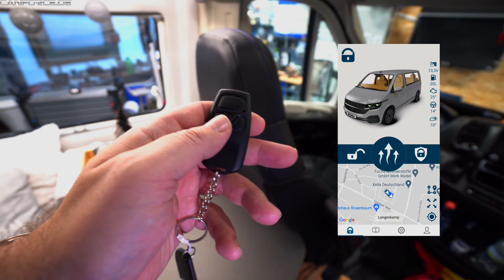ADRIA SPORT 640 SGX Kastenwagen Wohnmobil ZELTDACH | PANDORA ALARMANLAGE IM CAMPER WOHNMOBIL 2024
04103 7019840 Ihre Spezialisten für Alarmanlagen, Meisterbetrieb

In diesem Video zeigen wir Euch einen brandneuen Adria Twin SGX 640 Sport Kastenwagen, mit Zeltdach. Das Wohnmobil basiert auf dem Ducato 8 / Modelljahr 2023. Wir stellen Euch das Pandora Camper V3 Alarmsystem im Details vor, und machen eine Roomtour durch dieses tolle Wohnmobil.

0:00 Vorstellung Adria Twin Sports 640 SGX
04:40 Alarmanlage Pandora Camper V3
16:02 Outro / Kontakt

Die Pandora Camper V3 Alarmanlage:
Schock-/Neigungssensoren, Echtzeit Telemetrie Ortung, Smartphone App, Home Modus und eine elektronische Wegfahrsperre! Home Modus, damit Ihr sogar mit offenen Fenstern nachts sicher schlafen könnt.

Ihr mögt unsere Videos - in jedem Fall bitte den Kanal abonieren, sowie
dem Video gerne ein LIKE da lassen!

Wir bieten auch Kunden aus der Schweiz und Österreich,  gerne unseren Einbauservice an, nebst Übernachtungsmöglichkeit bei uns am Firmengelände!
Sprechen Sie uns einfach darauf an.

Achtung! Wichtiger Tipp zum Kanal-Abo:
Damit Ihr über jedes Video automatisch informiert werdet, klickt nicht nur auf den ABO-BUTTON sondern AUCH AUF DIE KLEINE GLOCKE daneben. So erhaltet Ihr automatisch eine E-Mail wenn ein neues Video bereit steht.